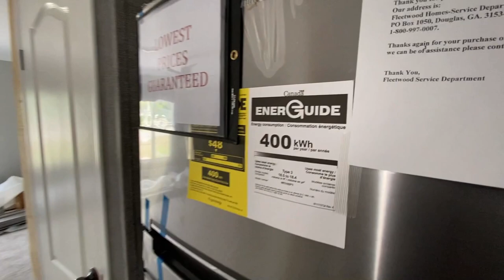THE CARRIAGE MANOR II | FLEETWOOD HOMES | MOBILE HOME REVIEW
**OPEN ME***

This home features:
3 Bedrooms
2 Bathrooms
1263 sq. ft.'